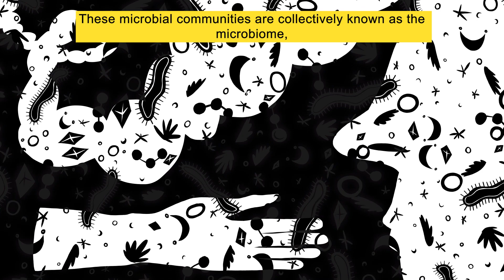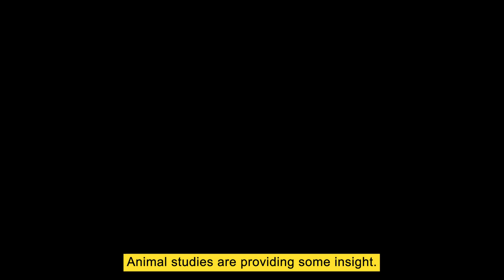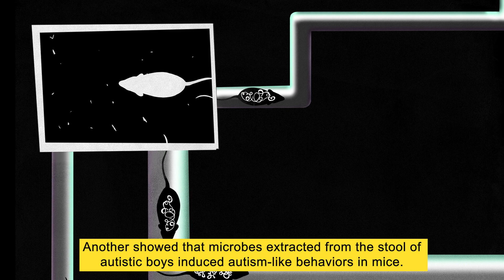The gut’s connection to autism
Autistic children are up to four times as likely as their non-autistic peers to have digestive problems, and several small studies show they may also have atypical microbial communities living in their guts. But whether those flora contribute to their autism traits remains unclear.

Listen on Amazon Music

The Transmitter is an essential resource for the neuroscience community, dedicated to helping scientists at all career stages stay current and build connections. The publication aims to deliver useful information, insights and tools to build bridges across neuroscience and advance research. As part of that mission, The Transmitter offers a steady stream of up-to-date news and analysis of the field, written by journalists and scientists.

About Spectrum
Spectrum from The Transmitter is the go-to destination for the latest news and analysis about autism research and a springboard for scientists and clinicians to forge collaborations that deepen our understanding of autism.